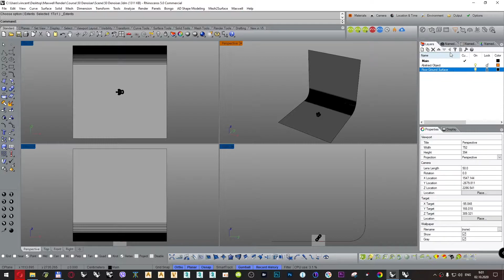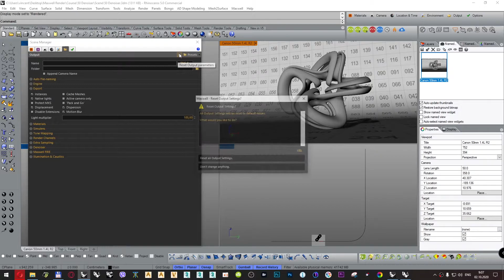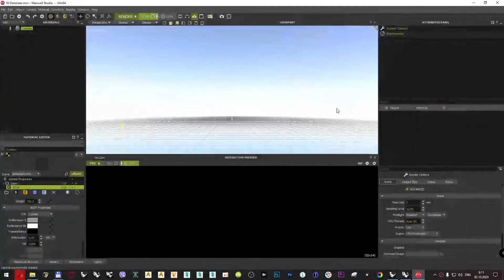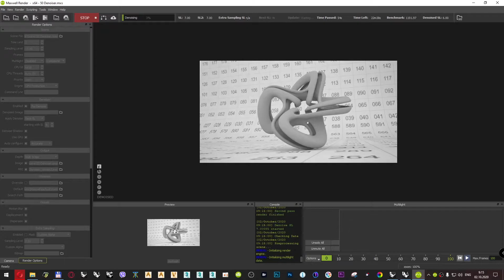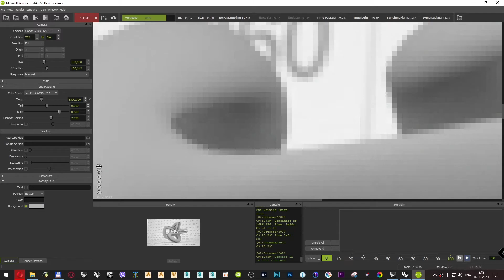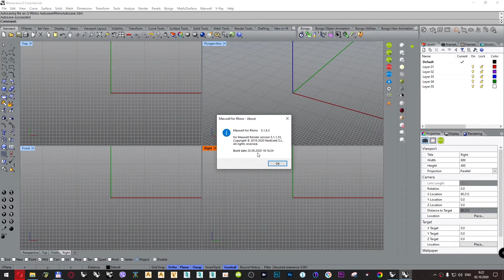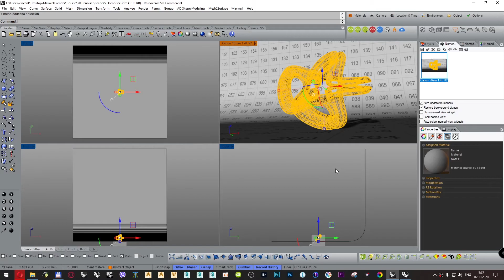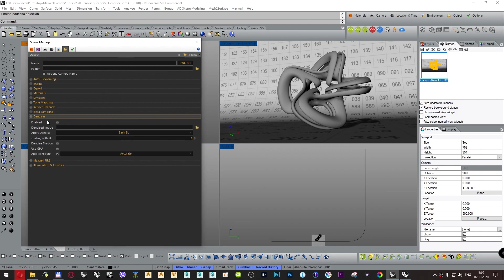50. Введение в Maxwell Render для Rhino. Шумоподавление, Denoiser.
В видео рассмотрена возможность шумоподавления, плагина Maxwell Render for Rhino, на основе версии Rhinoceros 5